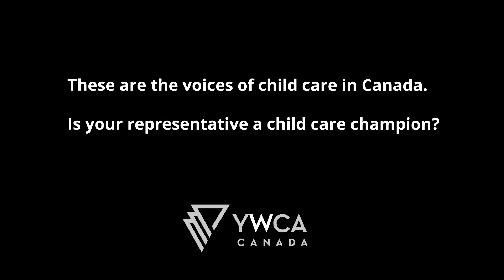YWCA Voices of Child Care - Dayna Saskatoon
Canada is in a child care crisis. It’s time for all federal parties to pledge support for the Affordable Child Care for All Plan.

Tell Canada’s federal party leaders to support a child care system that families across Canada can afford. Take action today!